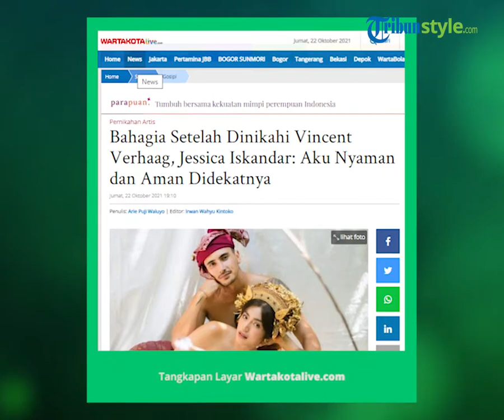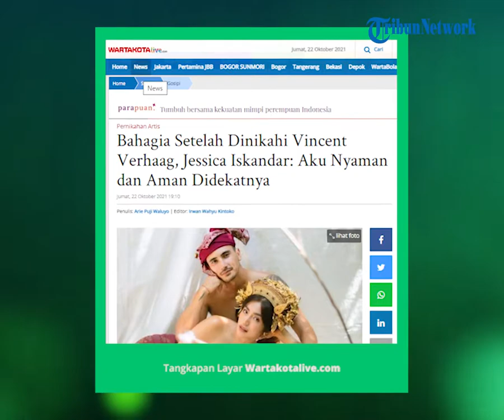Mengaku Bahagia Menikah dengan Vincent Verhaag, Jessica Iskandar: Aku Nyaman dan Aman di Dekatnya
TRIBUN-VIDEO.COM - Jessica Iskandar dan Vincent Verhaag menikah, Jumat (22/10/2021) sore.

Jessica Iskandar resmi dinikahi Vincent Verhaag di sebuah gereja di kawasan Bintaro, Tangerang Selatan.

Mereka menggelar resepsi di Hotel Ayana Midplaza, kawasan Tanah Abang, Jakarta Pusat, Jumat sore.

Jessica Iskandar dan Vincent Verhaag begitu bahagia setelah resmi menikah.

"Luar biasa, bahagia, happy and finally," kata Vincent Verhaag saat jumpa pers virtual.

Vincent Verhaag bahagia menikahi Jessica Iskandar.

"Kalau visi dan misi hidup sama dan sefrekuensi itu itu enak. Hobi juga sama, kegiatan harian sama, kelakuan aku dan dia juga klik," ujar Vincent Verhaag.

Jessica Iskandar juga bahagia menjadi istri Vincent Verhaag.

"Aku jatuh sampai bisa bangkit lagi sampai mulai mencintai diri sendiri sampai buka hati lagi karena dia (Vincent Verhaag)," kata Jessica Iskandar.

Jessica Iskandar semula tidak berniat menjalin kisah asmara dengan Vincent Verhaag.

"Aku nyaman dan aman didekatnya," ujar Jessica Iskandar. (Wartakotalive.com/Arie Puji Waluyo)

Artikel ini telah tayang di WartaKotalive.com dengan judul Bahagia Setelah Dinikahi Vincent Verhaag, Jessica Iskandar: Aku Nyaman dan Aman Didekatnya,